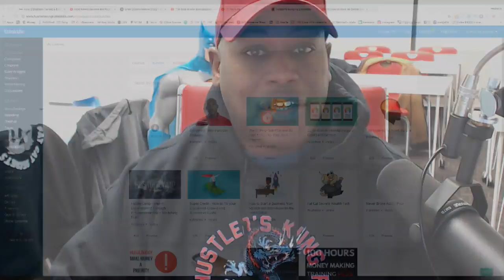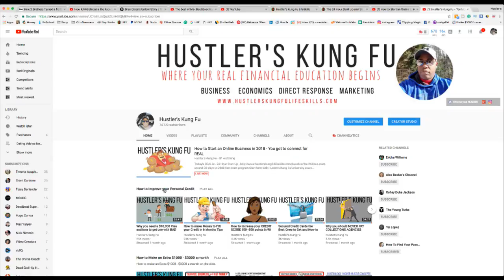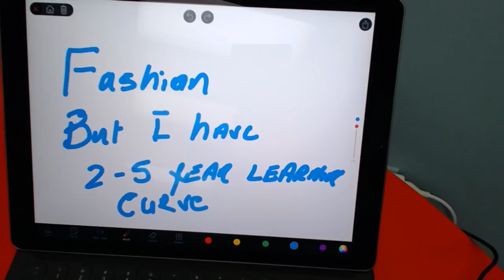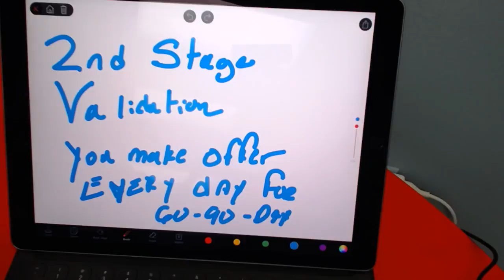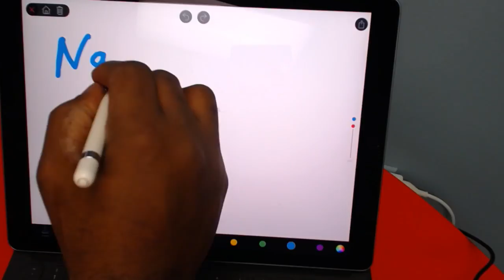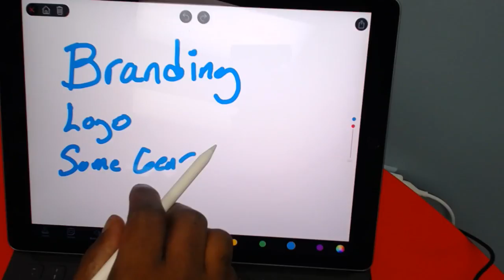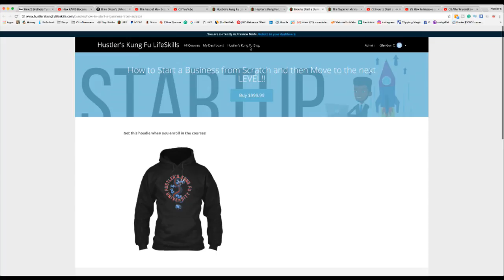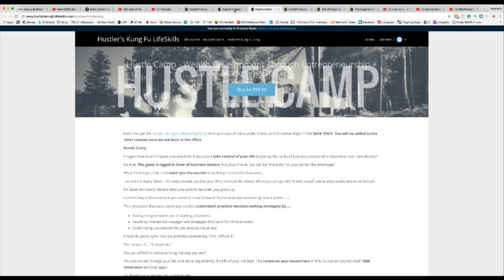How to Start an Online Business in 2018 - You got to connect for REAL